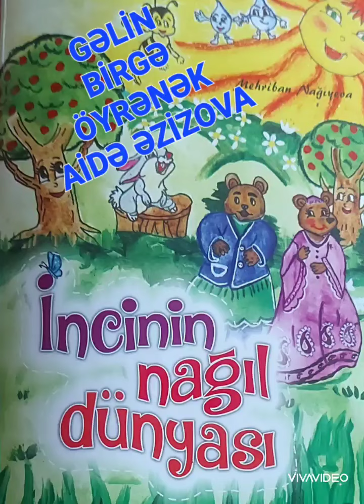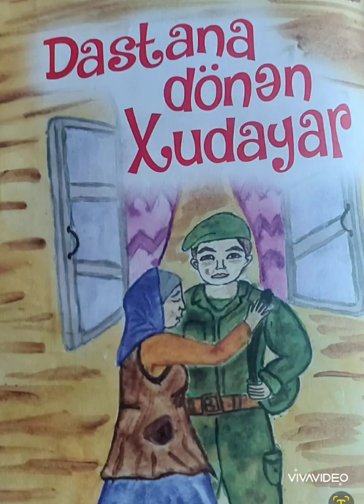DASTANA DÖNƏN XUDAYAR ( MEHRİBAN NAĞIYEVA)